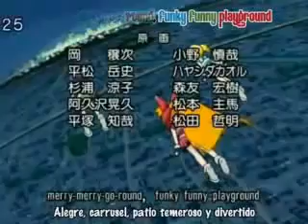Powerpuff Girls: Zombgone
Shoot magic elements, watch out for magic bags and stop zombies by clicking on objects!